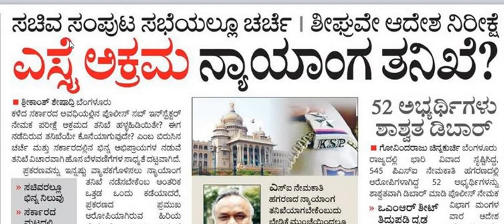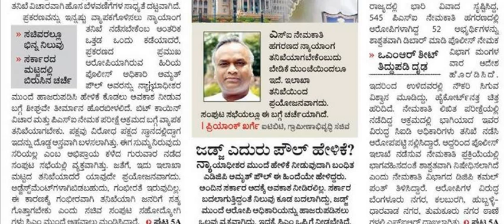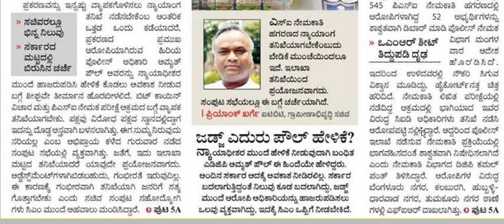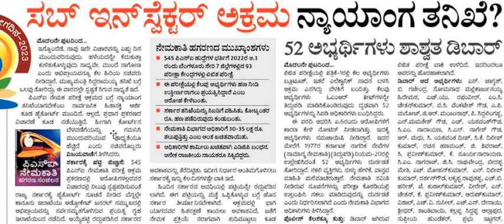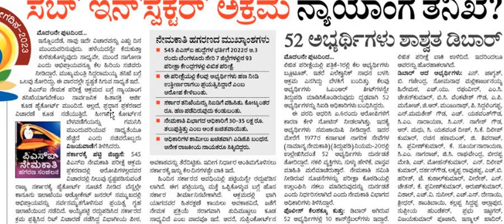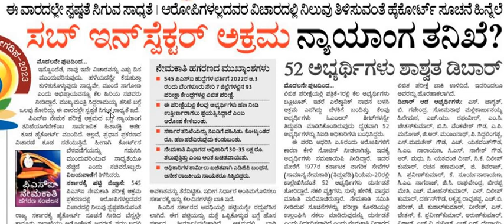PSI 545 ನೇಮಕಾತಿ ಈ ವಾರದಲ್ಲೇ ಸ್ಪಷ್ಟತೆ ಸಿಗುವ ಸಾಧ್ಯತೆ | Classic Job Junction